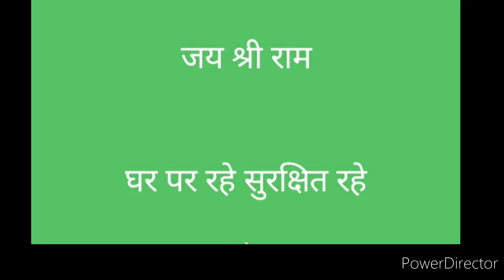क्या यहीं सतयुग है?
लगता है,कलयुग समाप्त हो गया, सतयुग आ गया...।।।